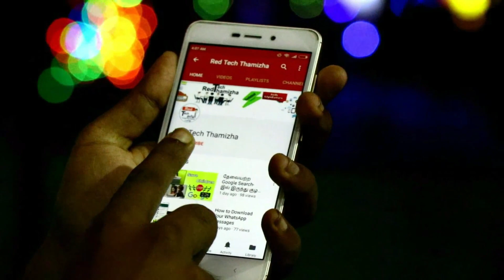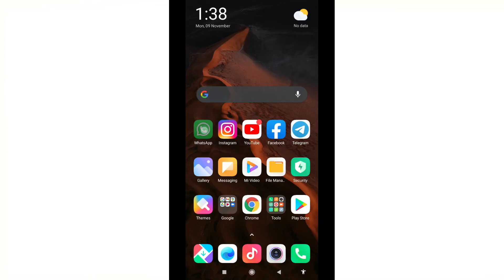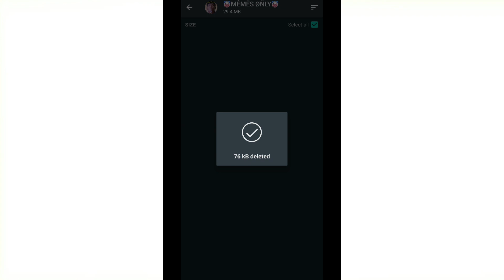How to Reduce Whatsapp Storage Space in Android | Whatsapp Internal Storage Problem Tamil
How to reduce Whatsapp storage space in Android (Tamil) WhatsApp Starts Rolling Out Redesigned Storage Management Tool to Delete Junk Messages. Once the tool is rolled out to your phone, you can access the redesigned storage management tool by going in Settings - Storage and data - Manage storage on WhatsApp.

The redesigned storage management tool also lists files that are larger than 5MB in size. Further, you'll get the ability to sort files by size and preview them before deleting. The redesigning retains the existing chats list from where you can spot the threads that are consuming more storage